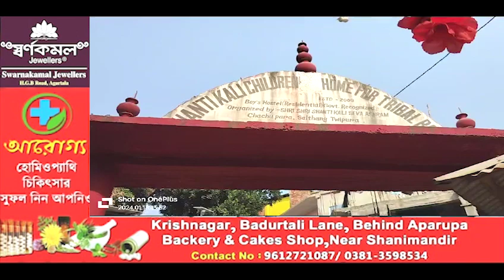Sibir Khwlaijaknai Ashromo # Chachu